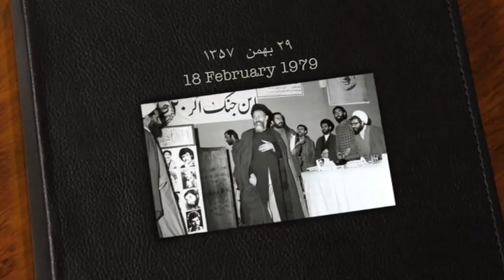تلویزیون ایران فردا - تقویم تاریخ چهارشنبه 29 بهمن